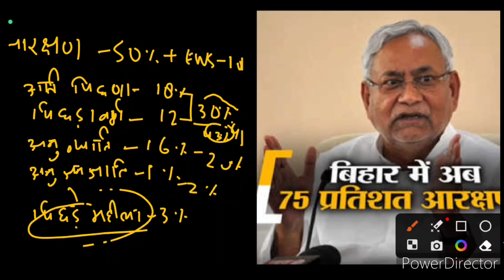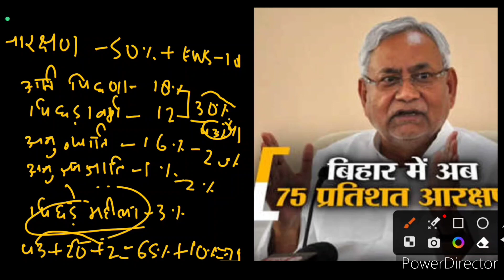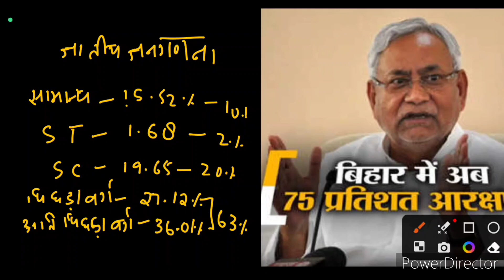बिहार में अब आरक्षण 75% जानें किसे मिला कितना आरक्षण | BIHAR RESERVATION | NITISH KUMAR CAST CENSUS